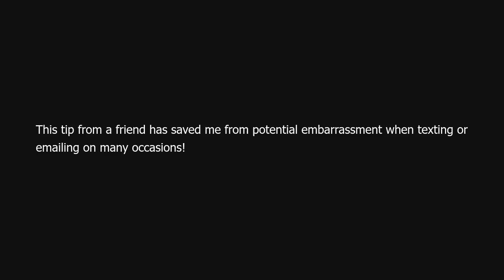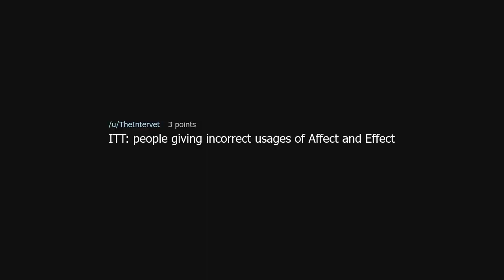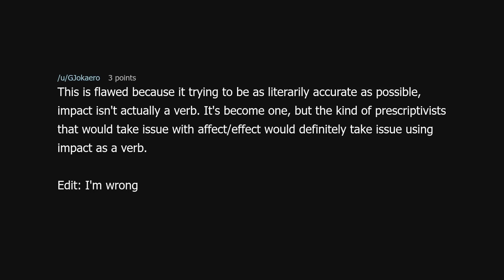LPT: When you’re unsure of using “affect” or “effect”, use “impact”.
LPT: When you’re unsure of using “affect” or “effect”, use “impact”. (r/LifeProTips)